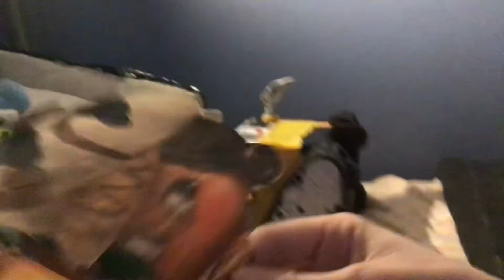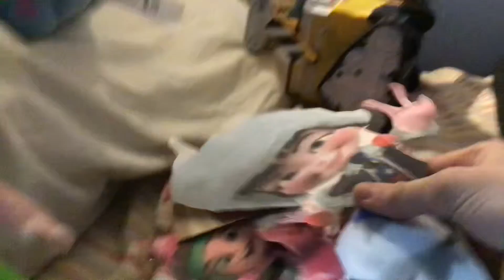Lighting McQueen meets the racers.